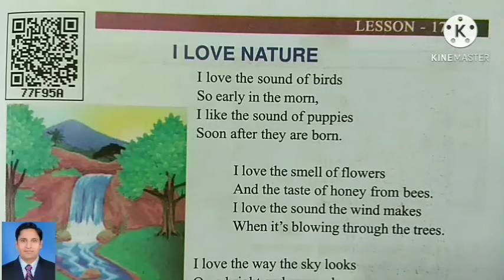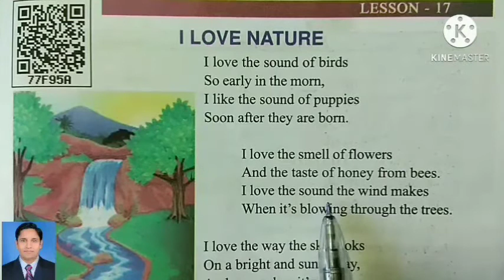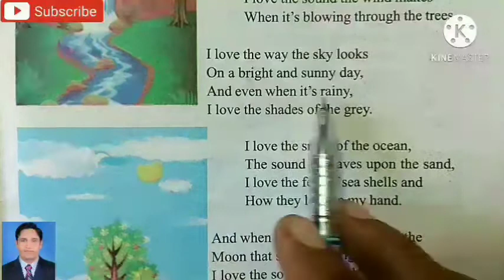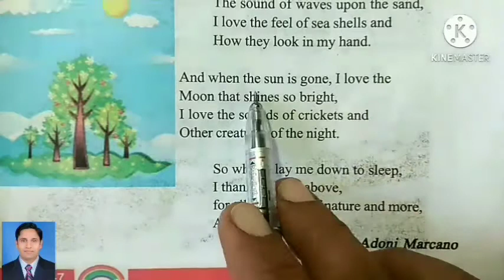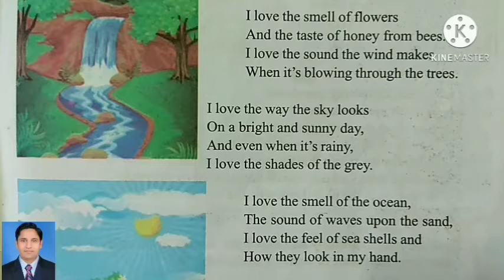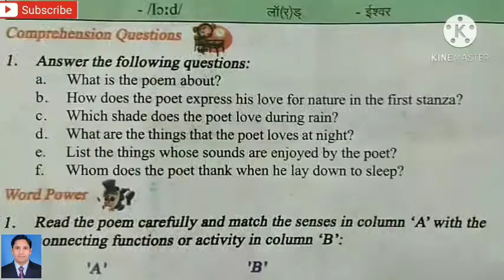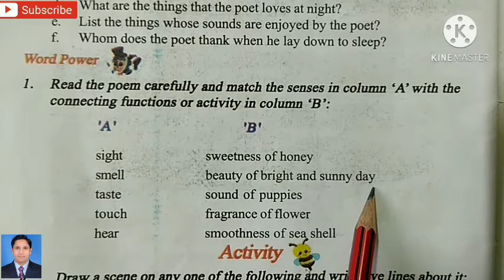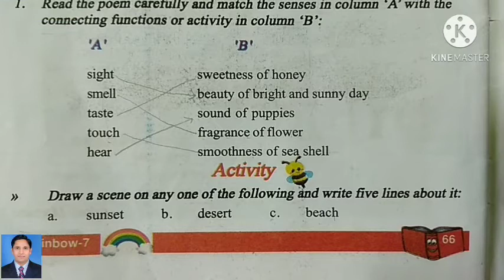I LOVE NATURE questions and answers and hindi explanation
कक्षा 7 इंग्लिश रेनबो यूपी बोर्ड के सभी पाठों के लिए हिंदी अर्थ सहित अनुवाद और प्रश्न उत्तर के लिए यह प्लेलिस्ट खोलिए